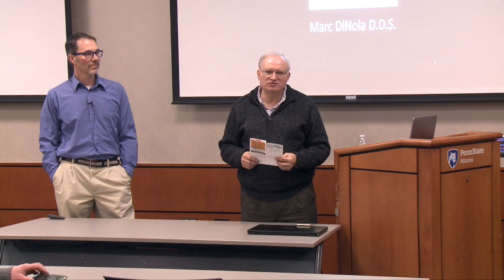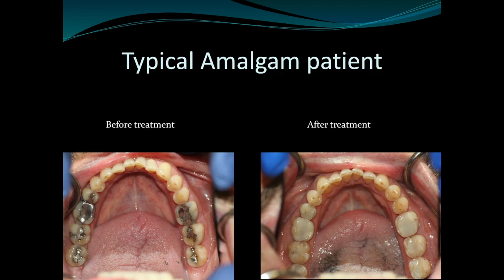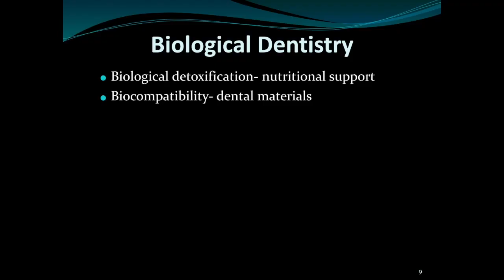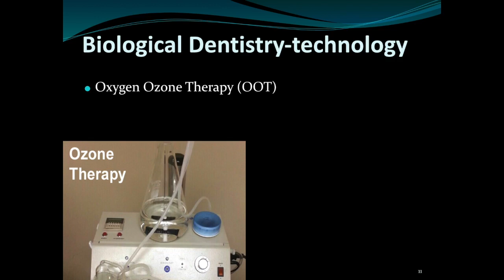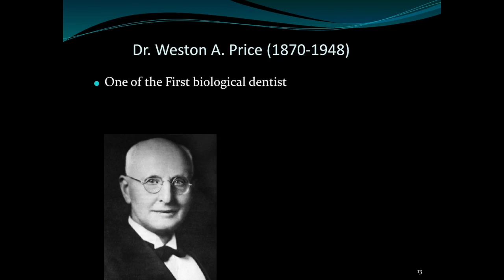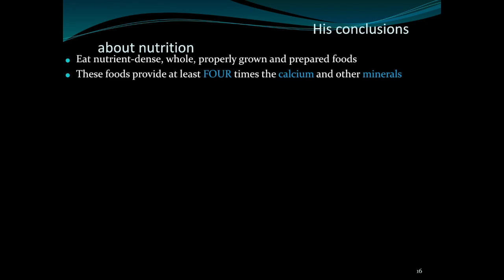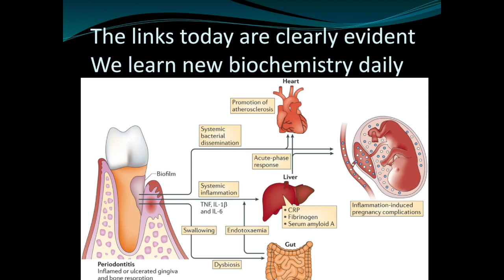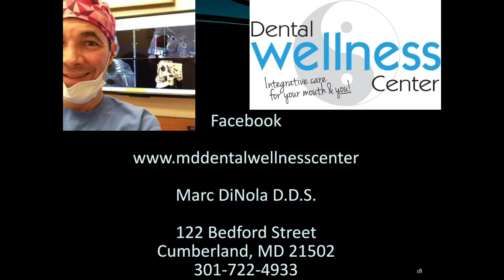Altoona Pennsylvania talk in January about: What is biological dentistry to me.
Biological dentistry is not a specialty, its just applying a deep focus on how the body reacts to the environment it is living in, from what is in our mouth (FOOD AND DENTAL MATERIALS) to how our body can handle things, as our genetics have predetermined its ability to do so.